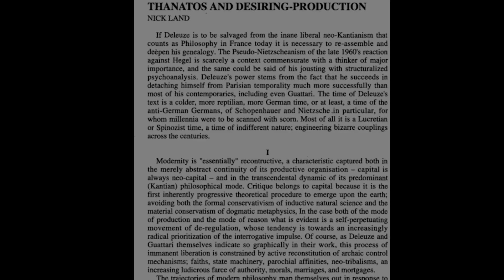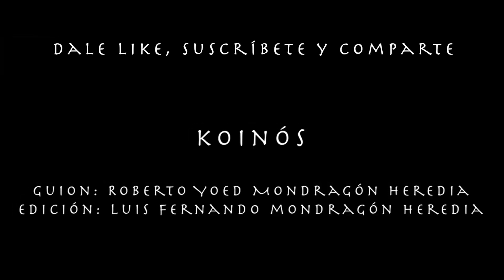La Filosofía de Los Muertos No Mueren (The Dead Don't Die) (2019)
Análisis filosófico de la película 'The Dead Don't Die', dirigida por Jim Jarmusch y protagonizada por Bill Murray y Adam Driver.